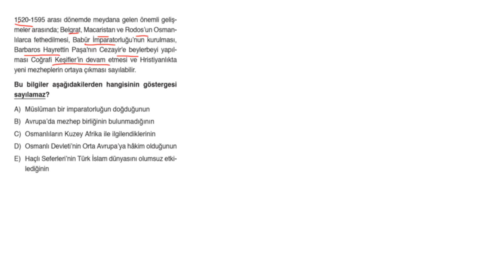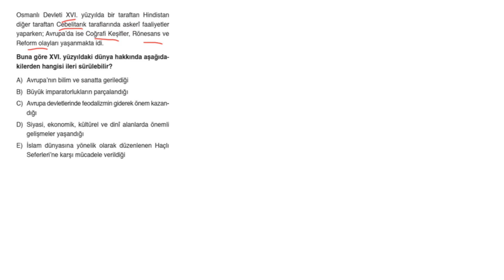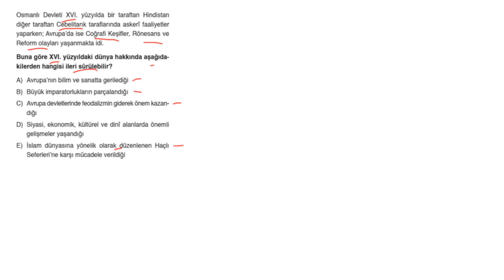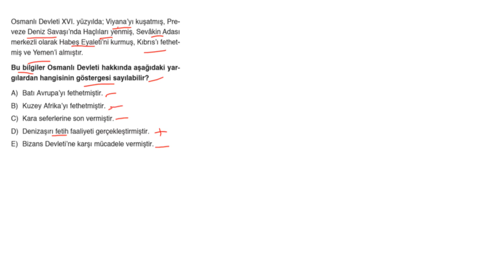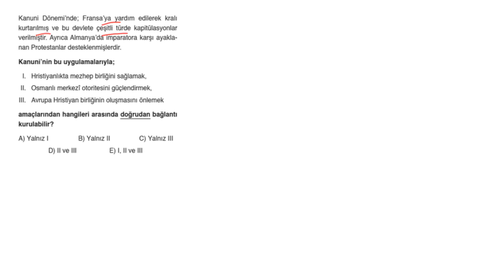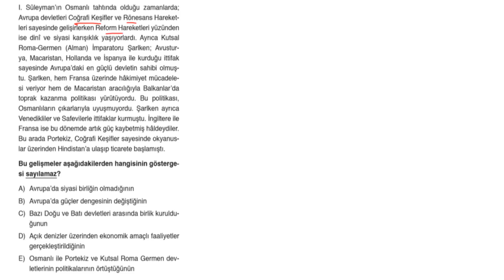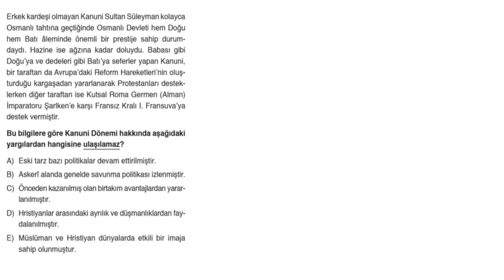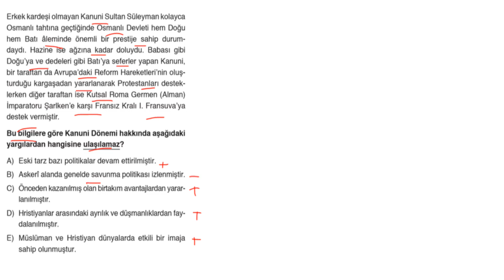POLİMAT YAYINLARI TYT TARİH SORU KİTABI SAYFA*112-113